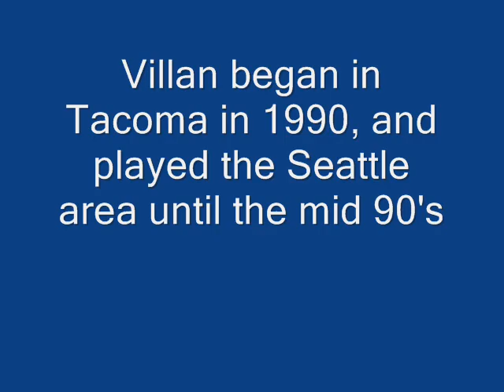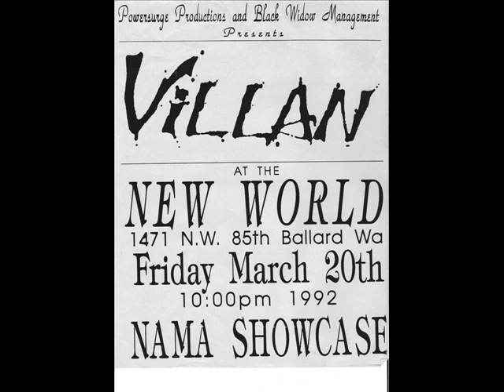Villan-Xtra.wmv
Villan

1993 Seattle/Tacoma scene.